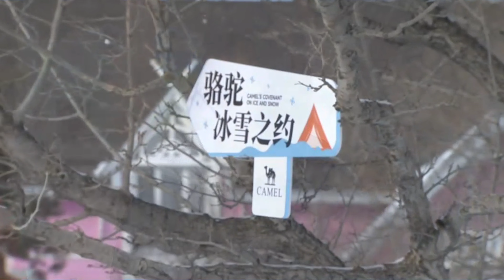【2024.01.21】Tenzin appeared 3 times in the live stream of the CAMEL brand (full video)丁真骆驼直播间出来三次完整版